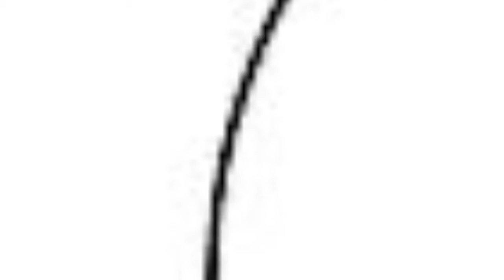पाई (PI)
पाईमानम्

♦️ पाई इति करणीसङ्ख्या वर्तते । अपरिमेया सङ्ख्या इत्युक्ते न भग्नांशरूपेण दर्शयितुं शक्यते इति ।
किन्तु वस्तुतः पाईमानस्य परिभाषेयमस्ति यत् - व्यासेन भक्तः परिधिरित्येव ।

किन्तु यद्येवं तर्हि कथं करणीसङ्ख्या भवितुमर्हति ?

 एतस्मै वृत्तस्य परिभाषा ज्ञातव्या
एकं विन्दुं चित्वा कस्मिंश्चित् ऋजुदूरत्वे अपरश्च चयनीयः । एवं क्रमेण यथाशक्यं अनन्तविन्दवः निर्मितव्याः । तेनैव वृत्तः सृज्यते । ध्येय विषयोऽयं यत् प्रत्येकस्य विन्दोः केन्द्रविन्दुना सह दूरत्वं समानं भवेत् ।

♦️वस्तुतः परिधिं न सम्यक्तया दूषणं विना मातुं शक्यते । वृत्तकार्या कृते सत्यपि तत्र सूक्ष्मतरा असमानता द्रष्टुं शक्यते ।
ततश्च यदि सङ्गणकेन च वृत्तनिर्माणं कुर्मस्तर्हि अपि तत्र दर्शिकायाश्चित्रकणा दृश्यते । तेन हि समानदूरत्वं पूर्णत्वेन प्राप्तुं न शक्यम् ।

एवमेव सिद्धिर्भवति यत् परिधिर्न शुद्धतया पूर्णत्वेन च मातुं शक्यते ।

अन्यच्च कथनमेकं यत् सप्तेन भक्ता द्वाविंशतिः एव पाई इति । किन्तु सप्तभक्तद्वाविंशतिस्तु पाई इत्यचलपदस्याऽपेक्षया भिन्ना भग्नांशसङ्ख्या वर्तते । केवलं अमुयोः मानमतीव निकटं किन्तु एवं सत्यपि पार्थक्यं वर्तते ।

आर्यभट्टस्य कार्यम्
 एवञ्चार्यभट्टेनाऽपि पाईसङ्ख्यायाः पाईमानाय पञ्चाङ्कसङ्ख्या दत्ता । यथा स वदति -
       चतुराधिकं शतमष्टगुणं द्वाषष्टिस्तथा सहस्राणाम्।अयुतद्वयस्य विष्कम्भस्यासन्नो वृत्तपरिणाहः॥

आवश्यकता वर्तते वा पाईसङ्ख्यायाः विशुद्धतया मानप्रापणम् ?
साम्प्रतिके काले पाईमानस्य सङ्गणकैः सङ्गणना क्रियते । ततश्चाऽधिक्येन विशुद्धतां प्राप्तुकामाः जनाः सन्ति सर्वत्र ।
किन्तु पर्याप्तमेवाऽस्मत्कृते यथा विशुद्धतेदानीं वर्तते । विशुद्धगणितस्य कृते तु भवेदेव, किन्तु केवलं आत्माशान्तये ।